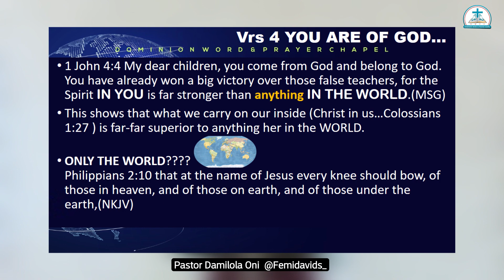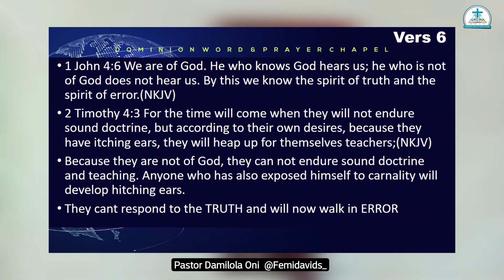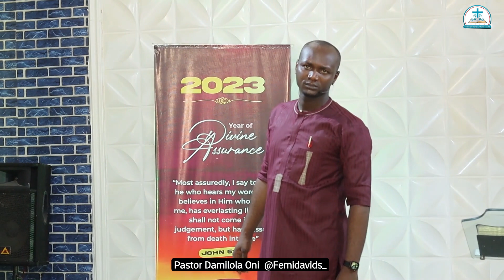PANTORCRATOR PART 1 || PASTOR DAMI ONI (FEMIDAVIDS) || DWPCNG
God gave us his word of Living Proof. In this sermon, our A.G.O Pastor Damilola Oni (FemiDavids) taught us on what it means to be a living proof that God has called us to be. Take a listen to this sermon, and be blessed !!!